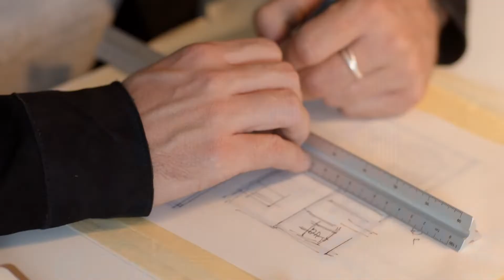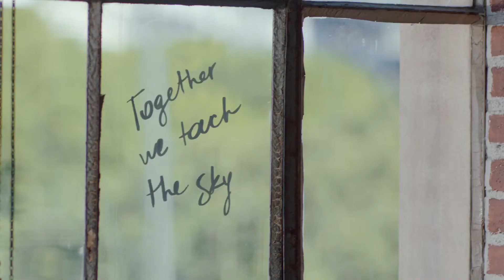TOGETHER WE TOUCH THE SKY Season 1 Episode 3 TOGETHER STRONGER The series by Emporio Armani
TOGETHER WE TOUCH THE SKY   Season 1 Episode 3   TOGETHER STRONGER The series by Emporio Armani Official commercial spot fragrance Profumo Parfum Perfume

Anuncios de perfumes - annonces de parfums - perfume ads - Werbung für Parfüm